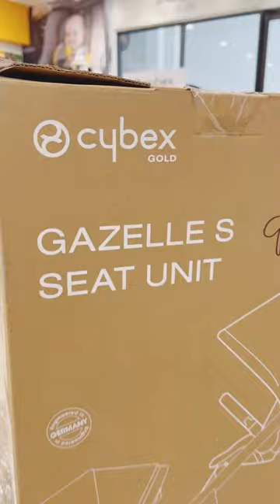Cybex Gazelle S All-in-One Modular Stroller